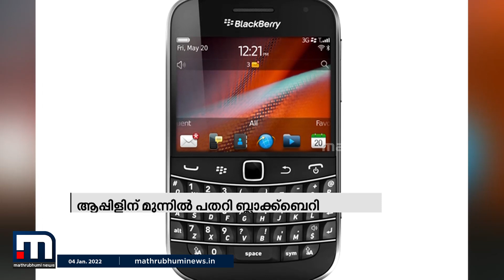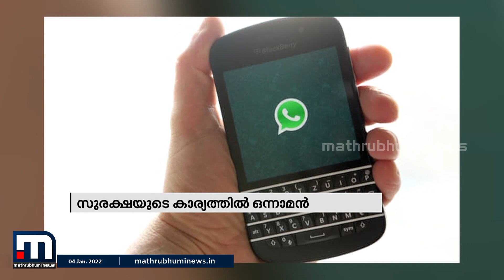ഓർമകളിലേക്ക് മടങ്ങി ബ്ലാക്ക്ബെറി ഫോൺസ് | Mathrubhumi News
നോക്കിയയുടെ പ്രതാപക്കാലത്ത് വേറിട്ടു ചിന്തിക്കുന്നവരുടെ ബ്രാൻഡായിരുന്ന ബ്ലാക്ക്ബെറി എന്ന കനേഡിയൻ മൊബൈൽ ഇന്നതോടെ അവസാനിക്കുന്നു. സ്വകാര്യതയ്ക്കും സുരക്ഷയ്ക്കും ഏറെ പേരുകേട്ട ബ്ലാക്ക്ബെറി ഫോണുകൾ പണ്ട് പ്രശസ്തരുടെ അഭിമാനമായിരുന്നു. ബ്ലാക്കിബെറി കളംവിടുന്നത് ആപ്പിളിനോടും ആൻഡ്രോയിഡുകളോടും ഏറ്റുമുട്ടാൻ കഴിയാത്ത സാഹചര്യത്തിലാണ്.

Happy viewing!